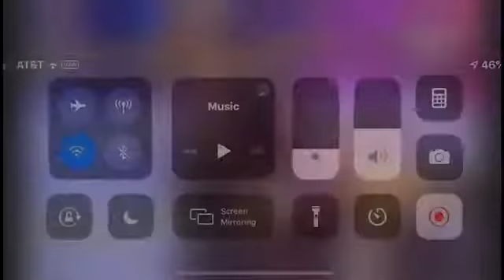Impact Slammiversary 2020 Recap & Review! Wrestling PPV Recap & Review Episode 1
Hey guys welcome to the video! Today we are going over what happened on July 18th, 2020! So Slammiversary went down and it looked like a great show according to the recap I was using on the website! I don’t watch Impact so this was my first time and now I’m starting to like it so I’ll try to follow it the best I can! The clips cut out when stuff happens so I’m sorry about that but it is what it is!

Music used for intro & outro: (DOWN BELOW)
Song: The Kings
Artist: Run-D.M.C